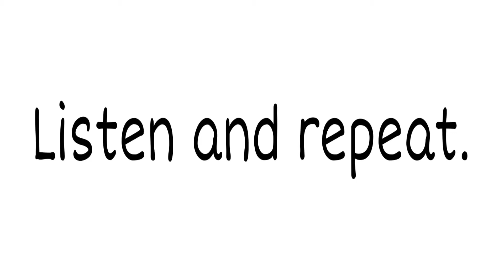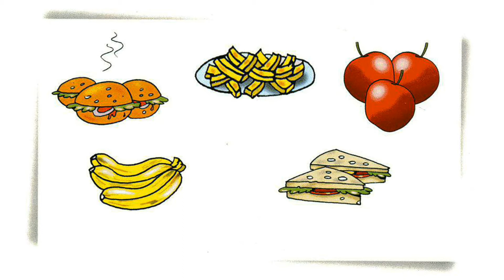Spotlight 2 p.48 ex.1 CD&DVD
Английский в фокусе 2 с.48 упр.1 КД И ДВД

Student's Book
Учебник

Module 2
Модуль 2

Unit 5a
Урок 5a

Yummy Chocolate!
Вкусный шоколад!

Слушай и повторяй за диктором.

yummy chocolate
/ˈjʌmɪ ˈtʃɒk(ə)lət/
вкусный шоколад

burgers
/ˈbɜːɡəz/
гамбургеры

chips
/tʃɪps/
чипсы

apples
/ˈæpəlz/
яблоки

bananas
/bəˈnɑːnəz/
бананы

sandwiches
/ˈsænwɪdʒɪz/
бутерброды

Track 40.
Трек 40.